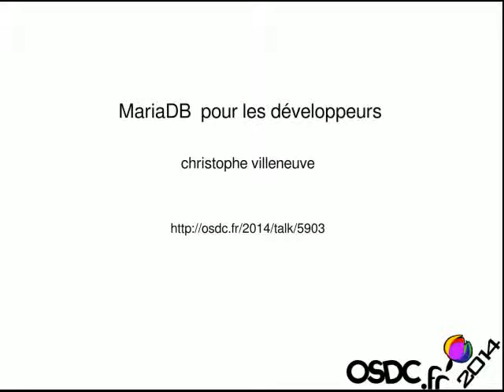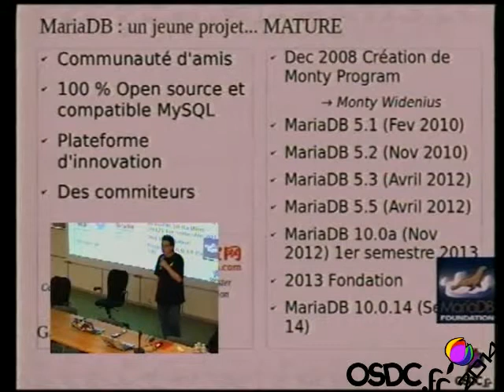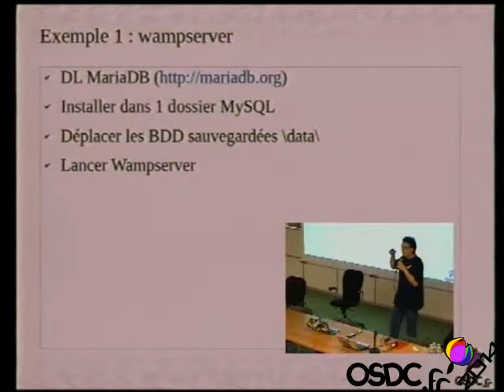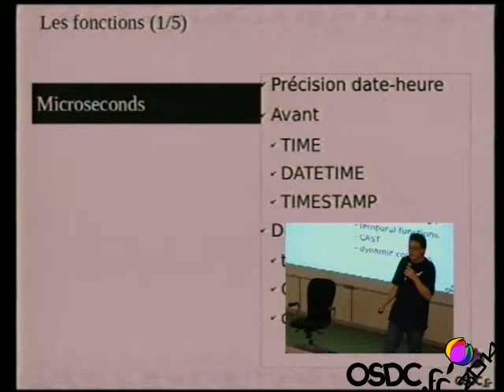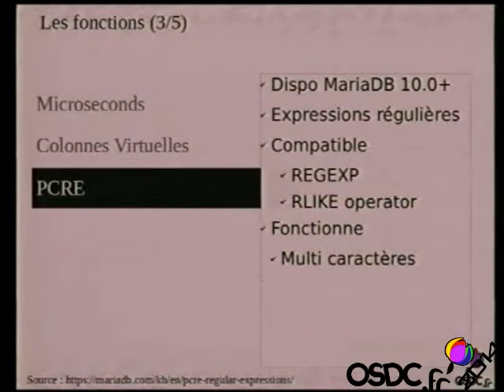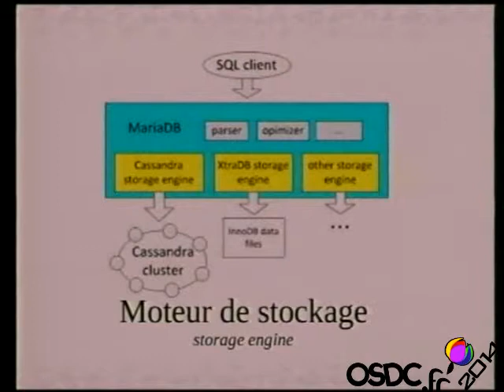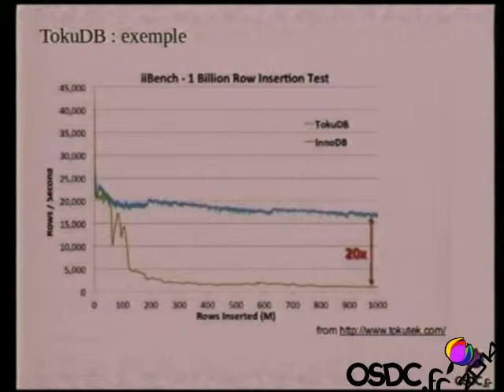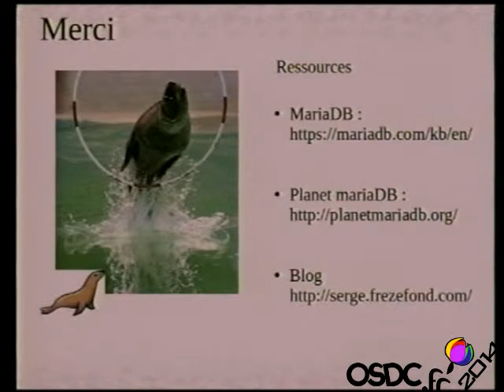[OSDC.fr 2014] MariaDB pour les développeurs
Conférencier : Christophe Villeneuve
Titre : MariaDB pour les développeurs

 MariaDB est le fork de la base de données MySQL et ces 5 dernières années, nous avons vu sa naissance pour arriver à une base de données mature. Ainsi, nous aborderons rapidement le degré de compatibilité avec la base données historique, la prise de consciences des DBA et son ouverture vers le NewSQL (NoSQL+SQL)

Dans cette session, nous nous intéresserons ce qu'offre réellement la base de données MariaDB, au niveau des fonctionnalités, des possibilités des nouveaux moteurs de stockage (storage engine) et comment mettre tout cela en place dans vos langages de développements.